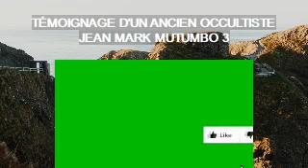ANCIEN OCCULTISTE | JEAN MARK MUTUMBO 3 | TÉMOIGNAGE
Intégrez le groupe de formation trading gartuitement: débutant, intermediaire et expert, c'est pour vous

Fin
Ecoutez nos publications en Podcast ,avec usage de moins de données internet, en cliquant sur ce lien

Si après avoir écouté ce témoignage vous voulez recevoir le Seigneur Jésus maintenant, cliquez sur ce lien

Jésus-Christ est-Il Dieu?

Le Saint-Esprit est-Il une Personne?